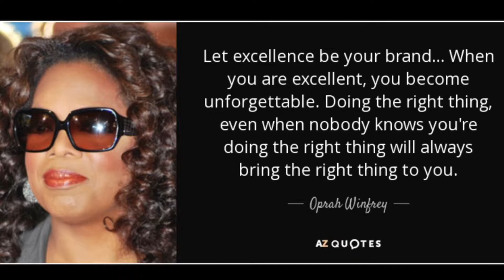Inspire Tuesday #28- Strive For Excellence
When you COMMIT to being excellent at what you do, that is when you commit to true success in your life. Without this commitment you will always perform at mediocre or average levels and it will be difficult to reach your fullest potential

Mastering skills and striving for individual excellence is very important, but when working in a team, it’s crucial to bring our A game collectively in order to achieve our goal; in our case it is providing excellent care to our patients.

Accept your differences and don’t choose to complain about your disadvantages. Instead choose excellence and use your talents, abilities, and skills in the best way possible to get ahead of others by giving that little extra than everyone else.

Everyone has all the potential in the world to do whatever it is they dream of or want. Here are 3 tips that help our team strive for excellence. Watch video for full content on Facebook and YouTube
Tip #1: Work in a team and for the team
Tip#2: Bring your A game to everything you do
Tip#3: Accept your differences

“Excellence can be obtained if you:
…care more than others think is wise;
…risk more than others think is safe;
…dream more than others think is practical;
…expect more than others think is possible.”-Uknown